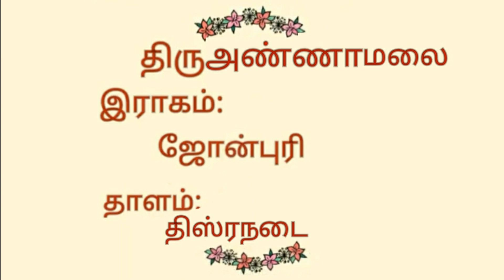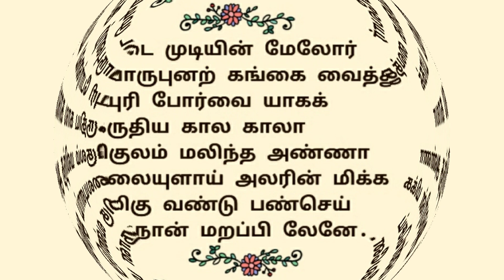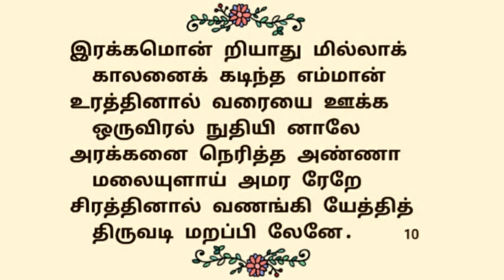242.திருஅண்ணாமலை | திருநாவுக்கரசர் தேவாரம் | திருமுறைத் தமிழாகரன்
242.திருஅண்ணாமலை திருப்பதிகம் | தவத்திரு சிவாக்கர தேசிக சுவாமிகள் | திருமுறைத் தமிழாகரன்

🌾எம்பிரான் திருநாவுக்கரசர் பெருமான், திருஅண்ணாமலை தலத்தில் பாடியருளிய அற்புதத் திருப்பதிகம் ஓதிமாமலர்கள் ஆகும்🌾
🍀இத்தலம் நடுநாட்டுத்தலங்கள் 9 ஆம் திருத்தலம் ஆகும்☘️
🌹இப்பதிகத்தை தவத்திரு சிவாக்கர தேசிக சுவாமிகள் ஜோன்புரிஇராகம் கொண்டு பாடியருளினார்🌹
🌱இப்பதிகம் பன்னிரு திருமுறைகளில், நான்காம்திருமுறையில் அமைந்துள்ளது🌱
🍂இப்பதிகம் திருநேரிசை என்னும் அமைப்பில் அமைந்துள்ளது 🍂
🌿இப்பதிகத்தை தவத்திருசிவாக்கரதேசிகசுவாமிகள், எம்பிரான் திருநாவுக்கரசர் பெருமான் பாடியருளிய வண்ணம் பாடியருளினார்...அனைவரும் கேட்டு திருவருளும், குருவருளும் பெறுக...🌿